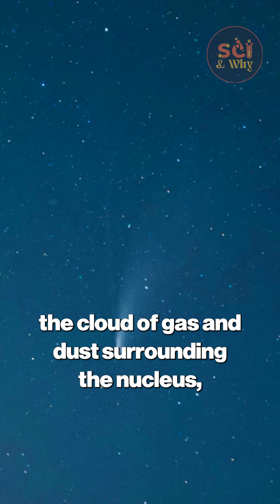The Earth is LIT - The Sun ERUPTS as 3I ATLAS Gets Closer!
The Earth is LIT - The Sun ERUPTS as 3I ATLAS Gets Closer! | Sci & Why

3I/ATLAS is growing brighter as it races toward the Sun — outshining even the mystery of ‘Oumuamua! This interstellar object is defying predictions, expanding into a massive green cloud and dazzling astronomers worldwide. Could it hold secrets about alien ices, strange chemistry, or even clues to other star systems?

In this video, we break down why 3I/ATLAS is so unusual compared to ‘Oumuamua and 2I/Borisov. From its explosive coma growth to its mysterious green glow, and even its close approach to Mars, every update reveals something stranger. With telescopes racing against the Sun’s glare, and spacecraft from Mars preparing to observe it, the story of 3I/ATLAS could reshape what we know about interstellar visitors.